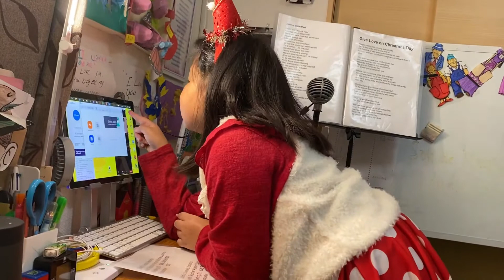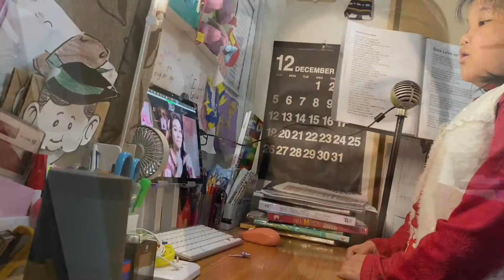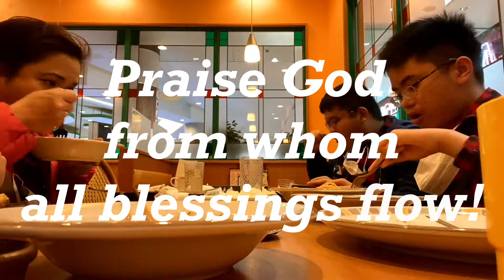Vlogmas2021 Day 15 / Holiday Craft: Candy House / Online Voice Lessons